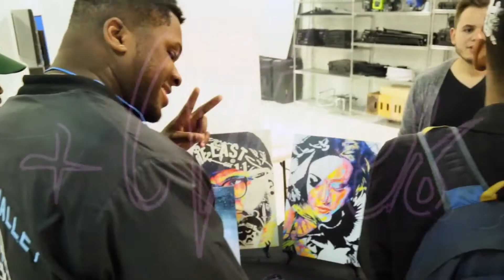CreativUniverse Presents Synergy Power: A Music Networking Experience Recap 02.26.16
Experience CreativU LLC First Networking event in Orlando Florida
Which took place on feb 26 2016 at STUDIO ONE.
The Purpose of this event was to bring creatives all around Orlando together to connect with Positive Vibrations and different platforms that will help them advance their career and also give them a sense of direction and clarity about the music/entertainment business.
13 Vendors / 2 Pop Up Shops / DJMK From 104.5 The Beat / Giveaways / raffles and a surprise performance by CreativAngel

Shot & Edited by @DigitalSyndicateLLC
Soundtrack by CreativAngel LEVEL UP [+]
Soundcloud.com/CreativAngel